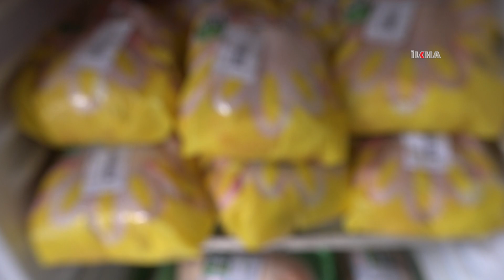Yumurta fiyatları tavuk fiyatını geçti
Bir ay önce 70-80 lira olan 30’lu yumurtanın kolisi 110-130 liraya satılıyor. Tavuğun kilosu 55-60 lira olduğunu belirten esnaf, yumurta fiyatının bir bütün tavuk fiyatını geçtiğini söyledi.

Değerli İzleyicilerimiz;